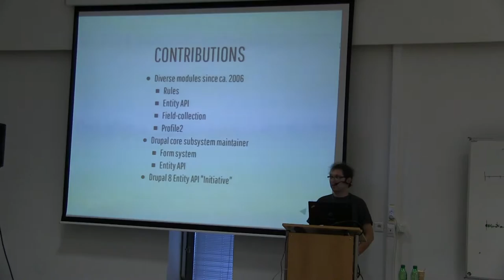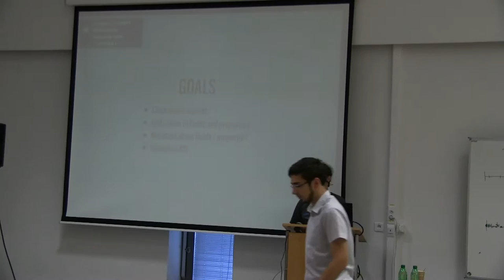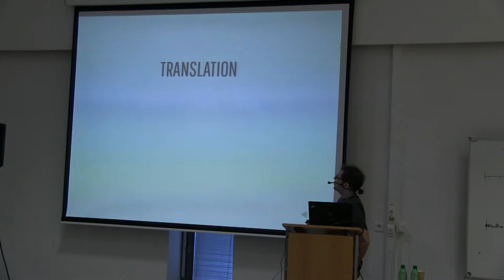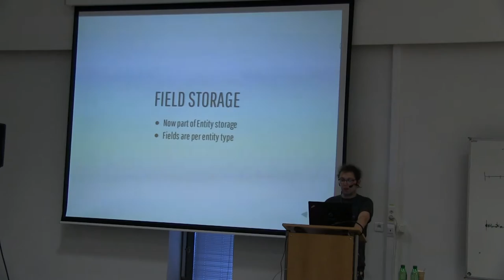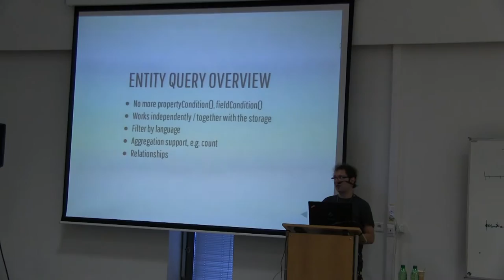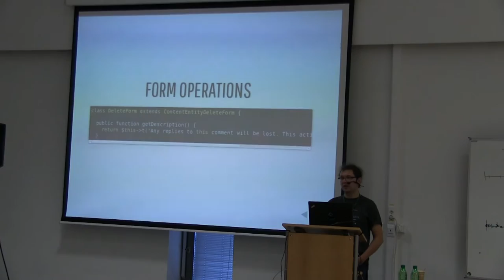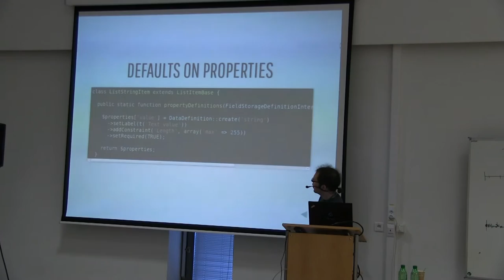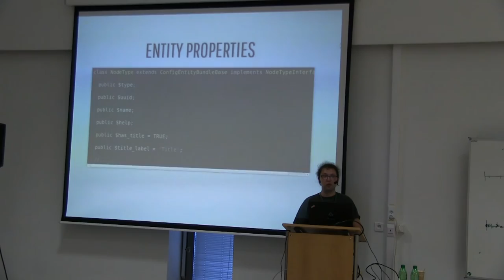Wolfgang Ziegler - Drupal 8 Entity API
While with Drupal 7 the Entity API was missing quite some essential functionality in Drupal core, Drupal 8 is about to fundamentally change that: Drupal 8 includes a feature complete, object-oriented Entity API just as a neatly integrated Entity Field API.

This session will give an overview of the functionality provided by the Drupal 8 Entity API and show how it can be help to manage your configuration and content. Developers will learn about the ideas behind the API design and how the new API can be leveraged best!

Covered topics will be about the following:
- Different flavors of entities
- Working with entities in Drupal 8
- Providing a new entity type
- Entity fields overview
- Entity storage improvements
- Forms & Validation
- Access control, Entity listings, Entity query
- Configuration entities

Altogether, the session will provide a good overview of what the Drupal 8 Entity API brings and give you some good ideas on how you can take advantage of it!

This session focusses on the Entity API and works well with another session focussing on the Field API.